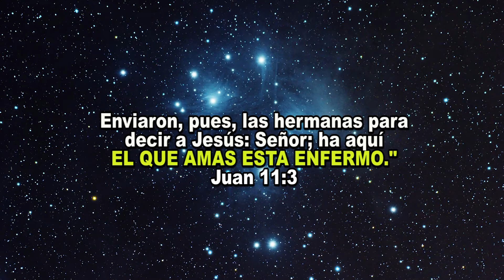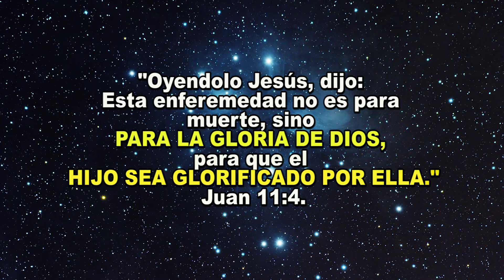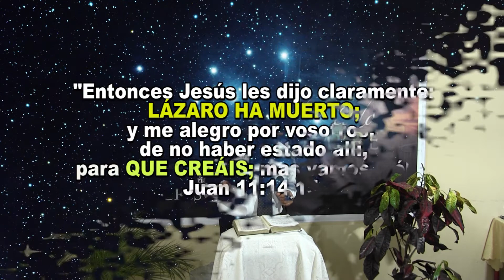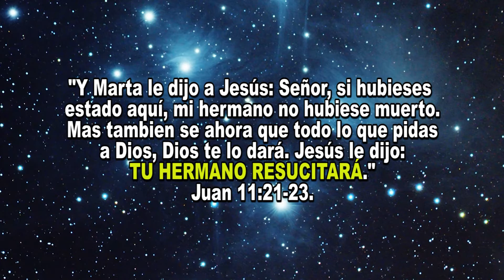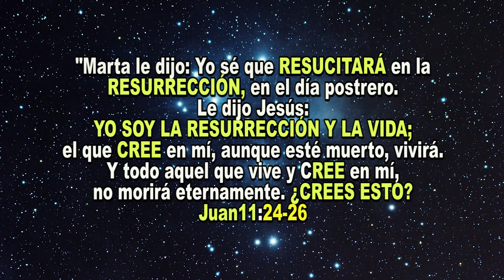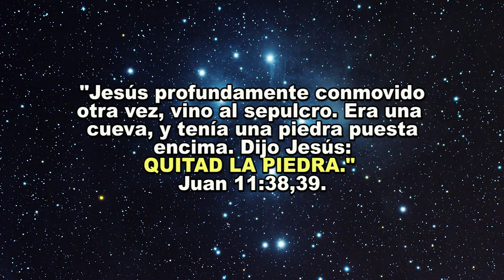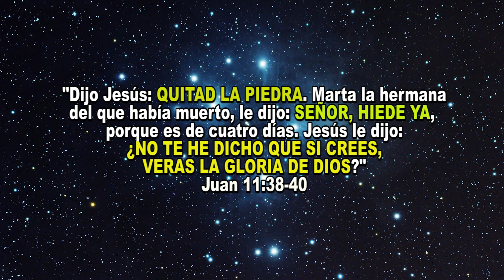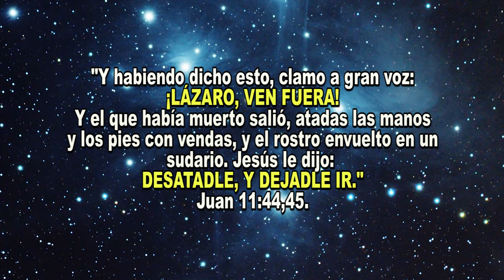LA MUERTE, LÁZARO Y LA FE Pastor Luis Figueroa Emiliano 25,11,2020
LA MUERTE esta establecido por Dios, pero aun en este tiempo Cristo tiene poder para resucitar ahora su poder no a cambiado como le dijo a Marta si tu crees veras la Gloria de Dios.

Nos puedes encontrar en FB, donde hacemos en vivo de las predicas los días jueves a las 7:40 p.m. y domingos a partir de las 6:50 p.m. hora de Perú

Lima. Perú.